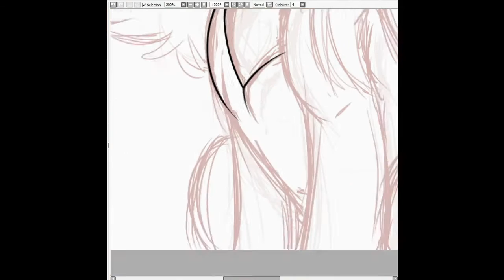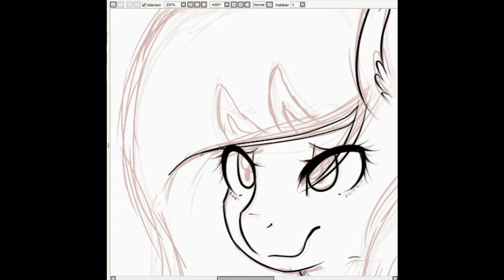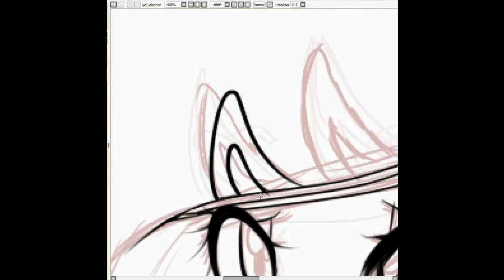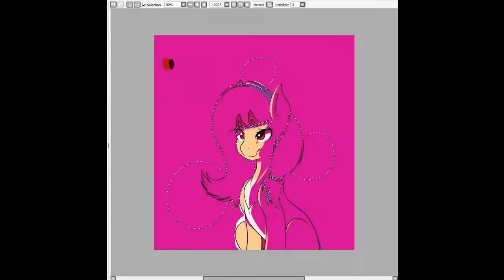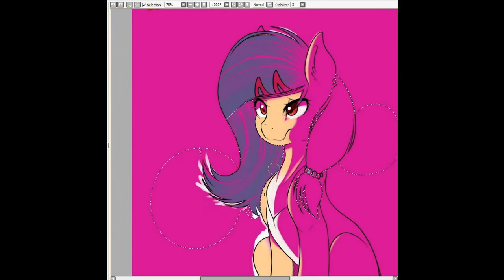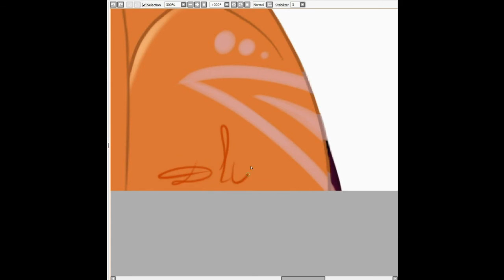= Prize = Sheila Niman - Speedpaint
Tablet: Wacom Initous Pen
Program: Paint Tool SAI
VideoPad Vider Editor
Time - 1.0 hours
x 8.5